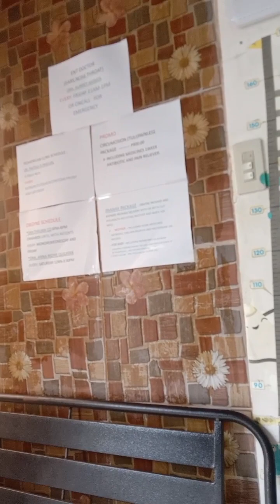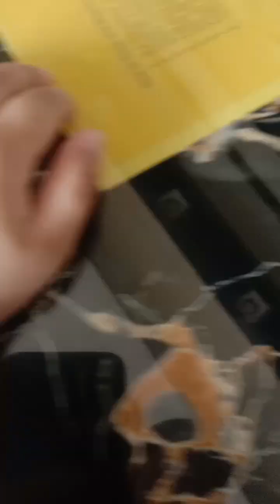Minivlog | may dance performance si baby + ngpa depo injection ako 💉pinas2023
Minivlog| may dance performance si baby + ngpa depo injection ako 💉